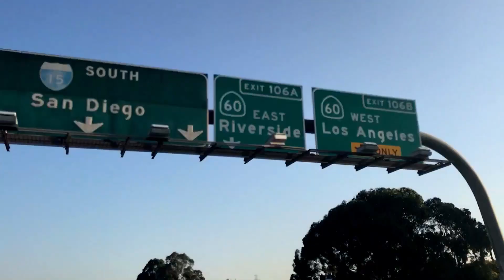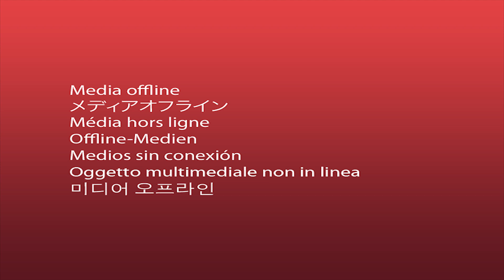COACHELLA 2017 ♥ - Valentina Dávila